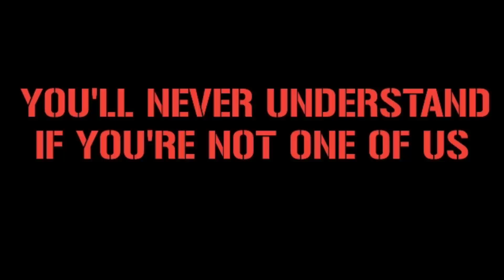CURVA NORD MILANO CORTEO IN PORTO || FC Porto vs Internazionale 14/3/2023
Location : Porto, Portugal